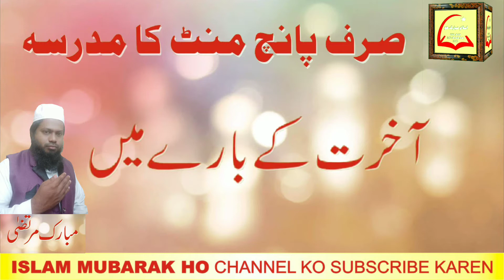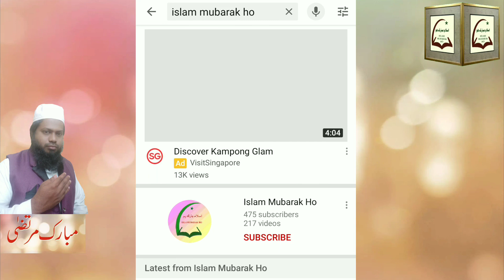Sirf 5 Minute Ka Madrasa | 121 | 01 Jamadi ul Awwal | Urdu | Hindi |Islamic Class | Islam Mubarak Ho